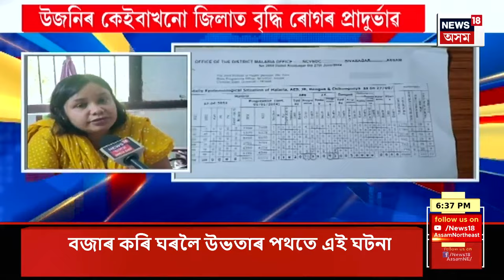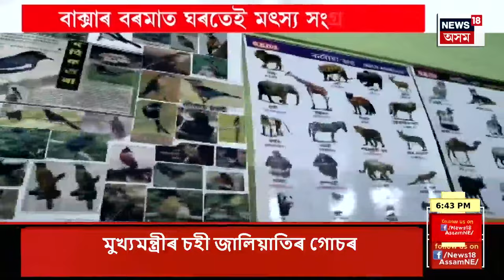Prime Time 18 | কৃত্ৰিম বানত উটি গ'ল স্কুটি | Artifical Flood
Prime Time 18 | কৃত্ৰিম বানত উটি গ'ল স্কুটি
0:00 Intro
02:24 Itangara Landslide